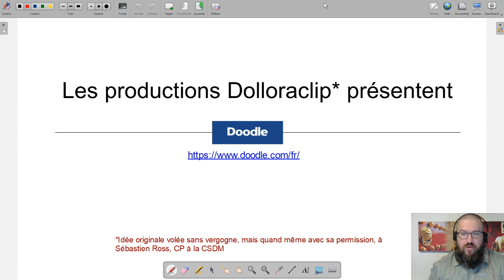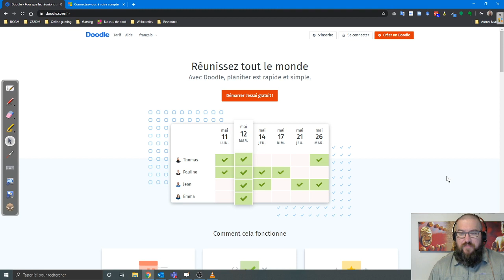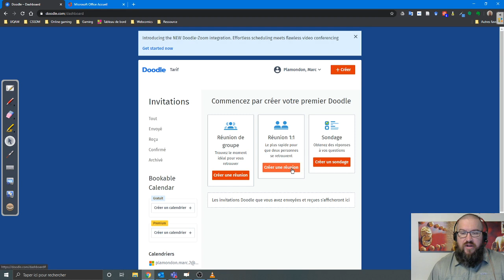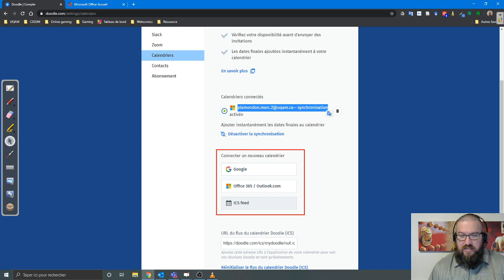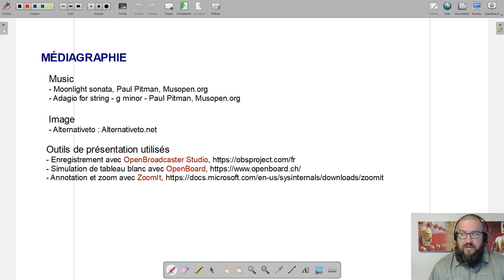Dolloraclip - Doodle 1/2 - Description et inscription